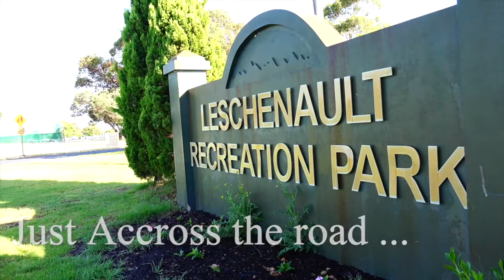32 leisure Drive - Property Video